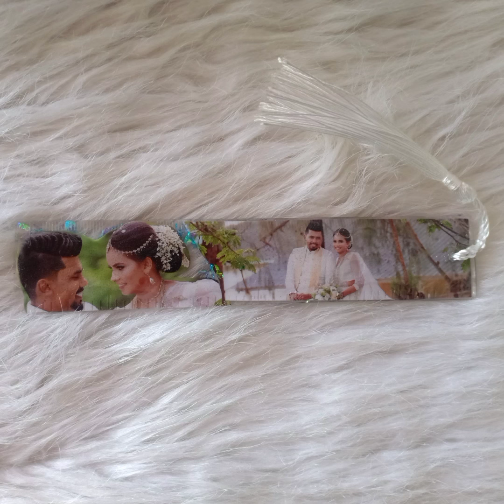Hair Band,Hair clip ,Resin gift items 😍